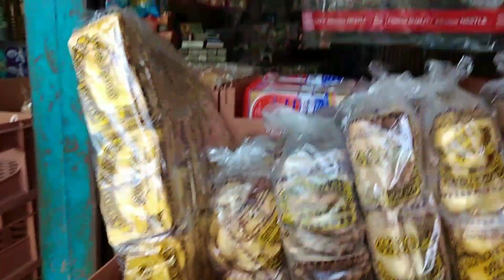Sabay sabay na deliver ng paninda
Sabay sabay na deliver sa tindahan ni Ka Mercy